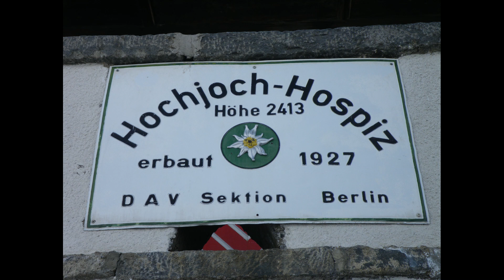Weibkugel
Ascension con esqui de travesia a  Weibkugel